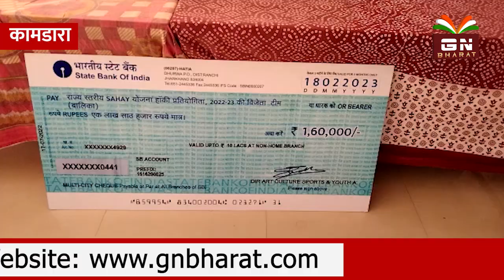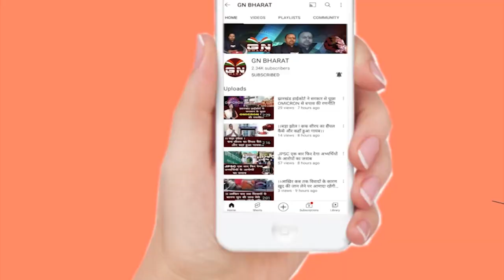कामडारा की बालिका हॉकी टीम बनी चैंपियन, 1 लाख 60 हजार का चेक व ट्रॉफी देकर किया गया सम्मानित